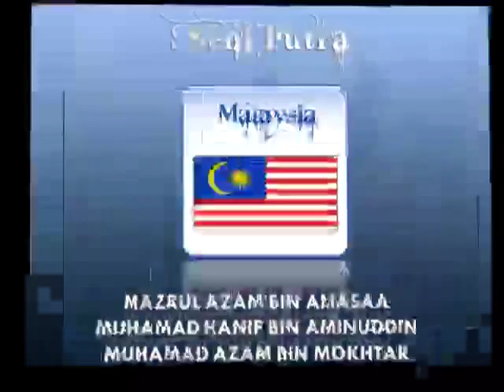uthm Regu Putra Antarabangsa Malaysia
Kejohanan Pencak Silat Antarabangsa Piala Timbalan Perdana Menteri Edisi Ke 3
Nazrul Azam, Muhamad Hanif & Muhamad Azam - MALAYSIA